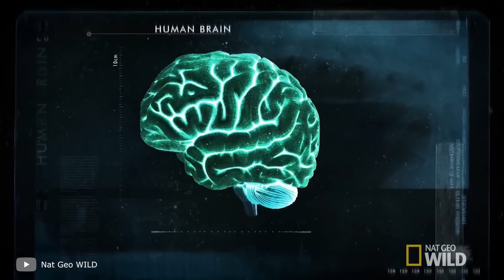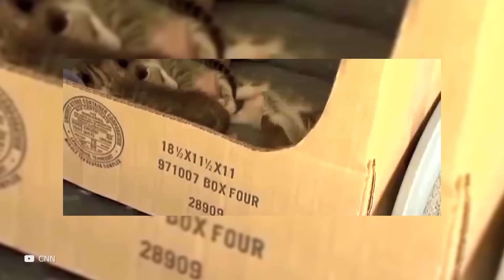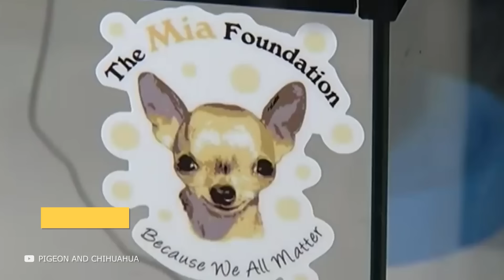100 Unbelievable Animals That Saved Other Animals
In this video, we'll take a look at some of the most amazing animals that have saved other animals in incredible ways. From a polar bear that dragged a floating dog to safety to a sea turtle that helped a fish escape a predator, these animals are truly a force to be reckoned with.

Watch as we take a look at some of the most amazing animals in nature, and see how they've saved other animals in times of need. From smart pizza to animal rescue, this video is sure to fascinate and entertain!